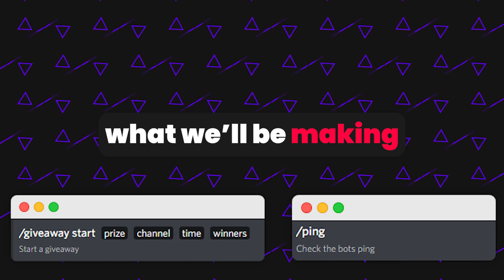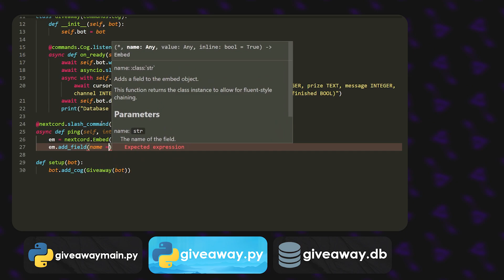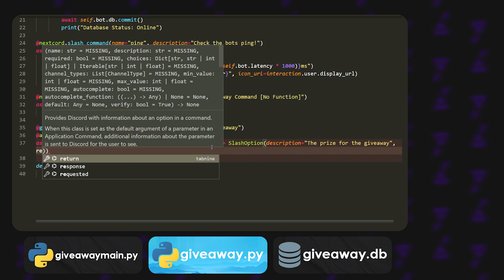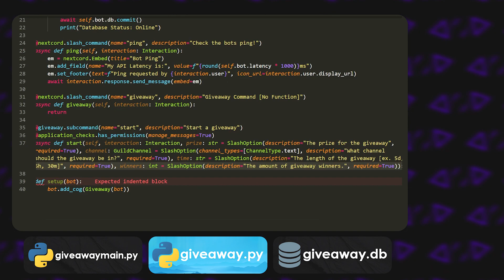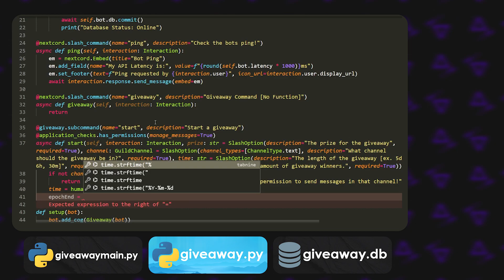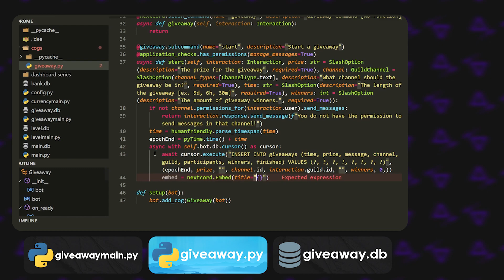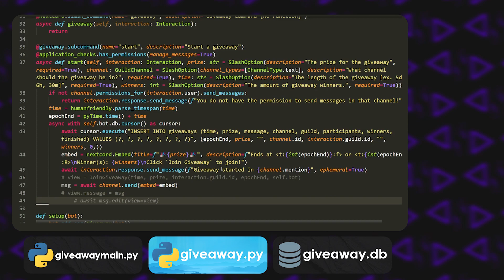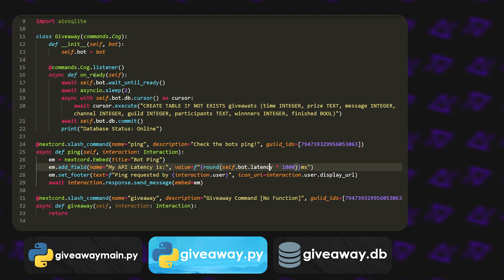[NEW] Discord Giveaway System | Start Command | Part Two Python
Hey!

Thanks if you read all of this and I hope you have a great day!
BYEEEE